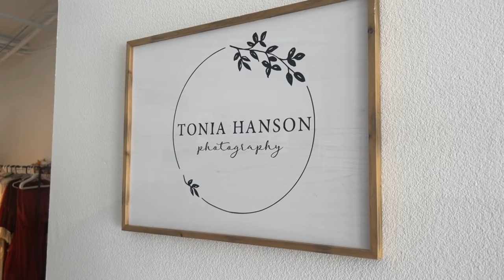Truett Duggar NEWBORN PHOTOSHOOT!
Truett Duggar's newborn photoshoot!

Special thanks to Tonia Hanson Photography.